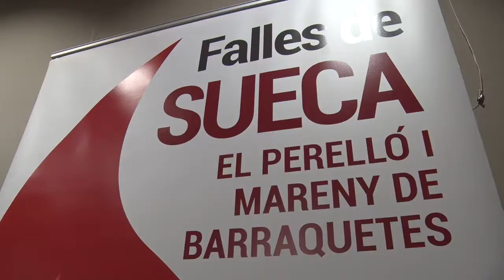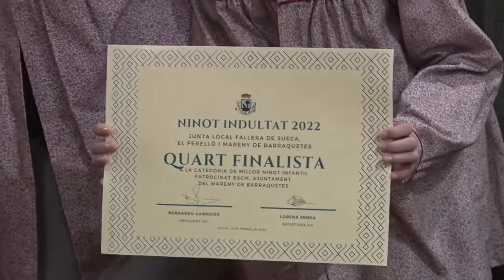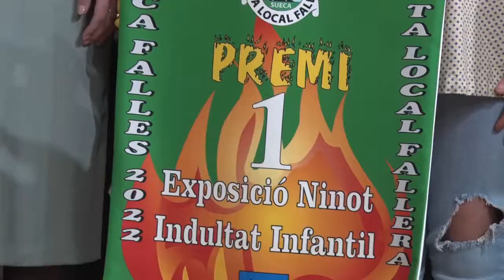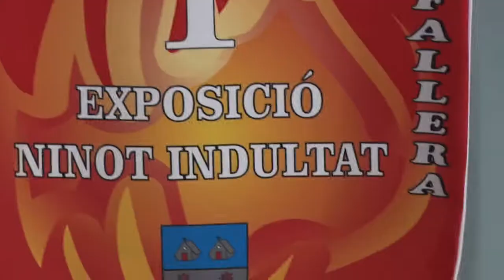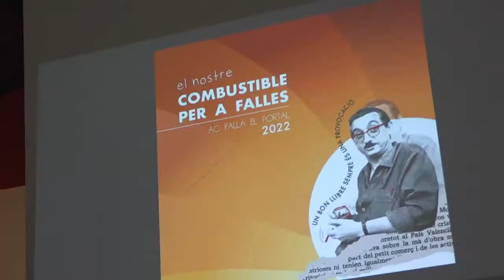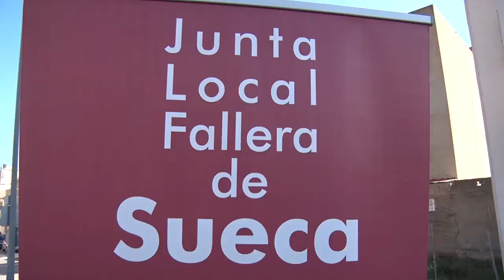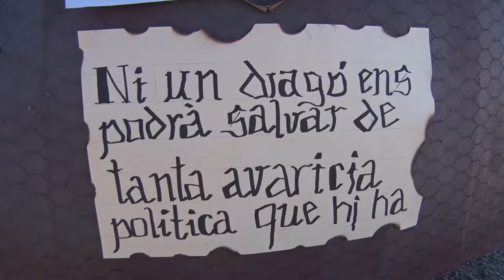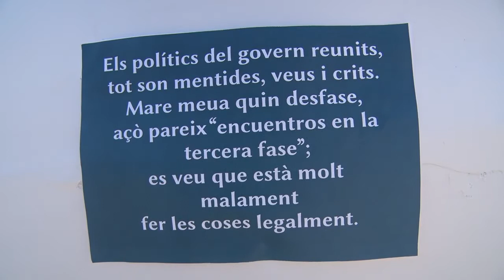48h, Actes fallers del cap de setmana.